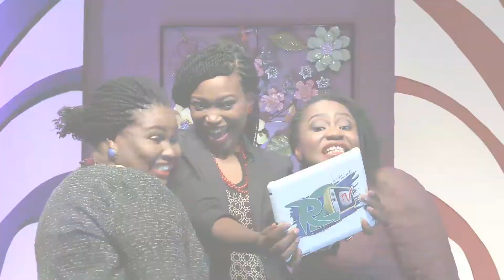Inside Eve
Across the board, there is a general belief that you cannot understand the individual if you speak from the outside. To capture the mind of the individual, you must see, speak and reason from that particular perspective. This notion is not only true but also applicable to gender issues. Over time, the place of the woman in the society is gradually becoming more relevant while advocates have taken it upon themselves to be the voice of the woman, still it is important for the woman to speak for herself from within, and that is the platform that INSIDE EVE offers.

Inside Eve is the woman’s talk show that focuses on subjects pertaining to the everyday woman. It is a talk show from women to women highlighting lifestyle topics that relate to them about them.